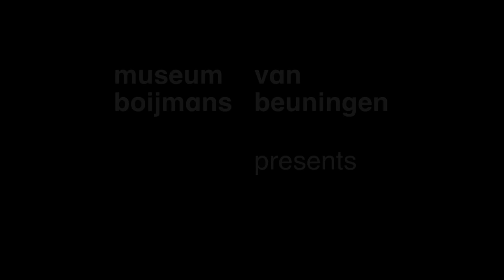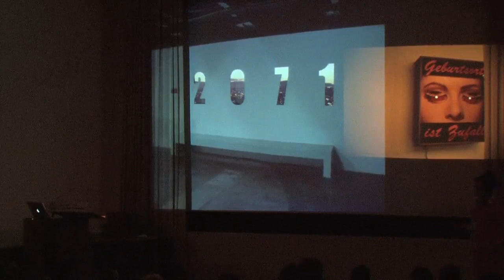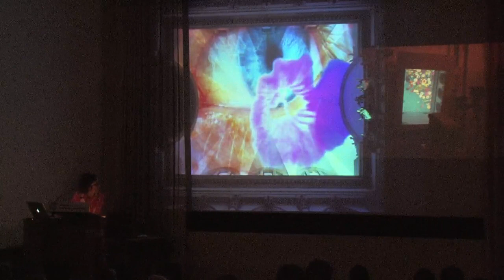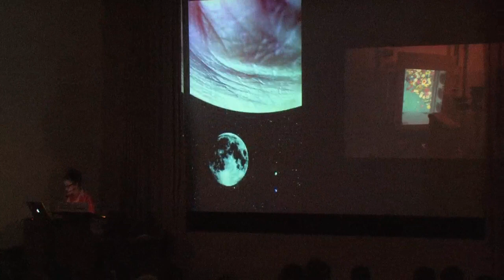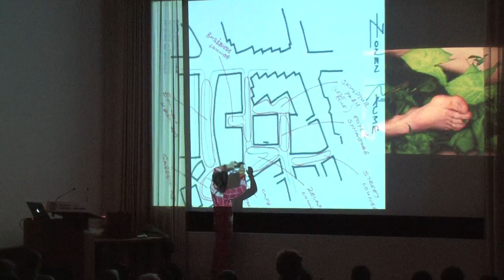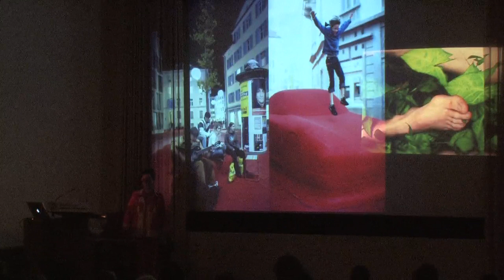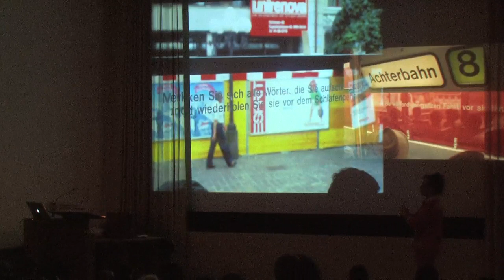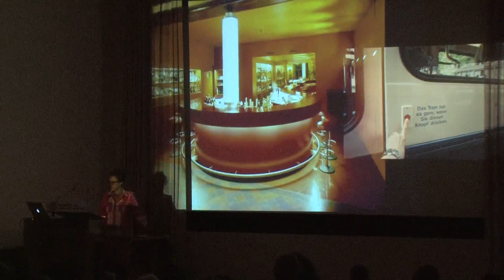Best of Talks - Pipilotti Rist lecture 9/11: The speed of movement ... | ENG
Many people experience traditional art institutions and the artworks that are shown there, to be far apart from society and their own daily routine. In this part of her lecture, Pipilotti Rist places herself in a tradition of artists who try to work outside the institutionalized podia. In various ways she tries to have people looking at a work of art while they are in the flow of living their lives.